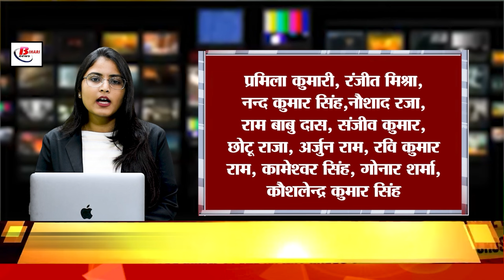Today Bihar Evening news of 12 oct. Vijyadashmi 2024, Gandhi maidan patna, Panchayati Raj department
Today Bihar Evening news of 12th oct. Vijyadashmi 2024, Gandhi maidan patna, Panchayati Raj department, Nitish kumar.

1. Bihar's fifth Vande Bharat train

Vande Bharat will run from Saharsa to Sealdah

Saharsa area will be connected with a new route

2. Preparations for burning of Ravana in Gandhi Maidan complete

Lord Ram's procession to be taken out

80 feet tall Ravana will be burnt

3. Celebrations across the country on Vijayadashami

Navratri ends, Durga immersion today

PM Modi and Nitish Kumar extend best wishes

4. Darbhanga Bagmati Express accident

Train and goods train collide

Relief work begins, helpline number released

Darbhanga Bagmati Superfast Express (12578) going from Mysore to Darbhanga collided with a stationary goods train near Kavarapettai station in Chennai, Tamil Nadu. The accident happened at 8:50 pm on Friday, in this accident many coaches derailed and two coaches caught fire. The accident happened due to the mistake of running on the loop line instead of the main line. 19 people are reported to be injured in this incident. According to the news in the media, helpline numbers have been issued for the assistance of passengers during this period. Helpline numbers at Samastipur station are - 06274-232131 and 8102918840, Helpline numbers at Darbhanga station are - 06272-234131 and 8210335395, Helpline numbers at Danapur station are - 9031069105 and 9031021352 and Helpline numbers at Barauni station are - 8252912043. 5. Rising cases of dengue in Bihar

6. Fitness trend to start in Rajgir

Country's first creep walk to be built here

Creep walk to be constructed on Vaibharagiri mountain

7. Nitish Kumar's gift to the youth

Job boom in Panchayati Raj department

15,610 government jobs announced

8. Attendance on e-Shikshakosh mandatory

Order to stop salary of these teachers

Review of recognition of private schools

9. New initiative started for Bihar tourism

'Mera Block Mera Gaurav' competition

Participants will get big prizes

10. Horrific road accident in capital Patna

No one serious in road accident

Investigation of accident started

11. State function organized on Lohia Path

Nitish Kumar paid tribute to Lohia

Expressed concern over Darbhanga train accident

Viral video case of female constable

Order to investigate the video

13. Gang robbing railway passengers

Passengers cheated at Patna Junction

In the name of vehicle checking But deception

14. Samrat Chaudhary's new government residence

Is there a Vaastu defect in this residence?

Leaders' tenures are affected!

15. Indian Test team announced against New Zealand

Important Test series for WTC

Test match will start from 16 October